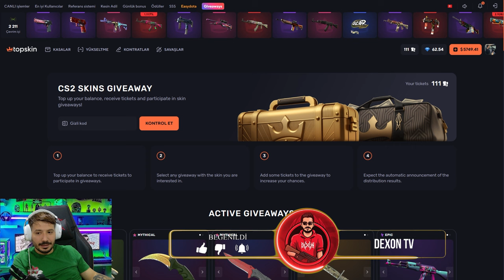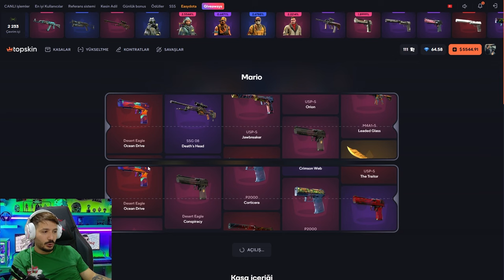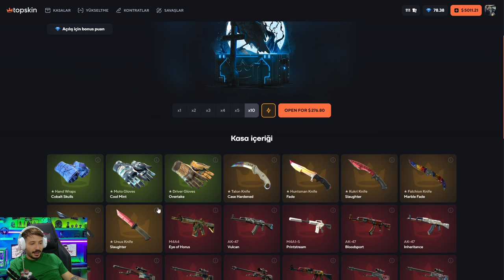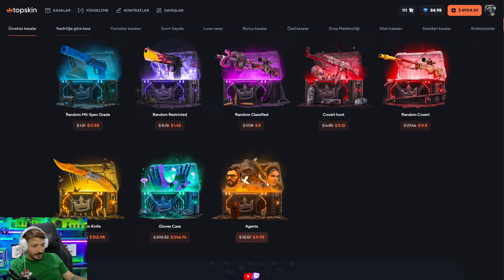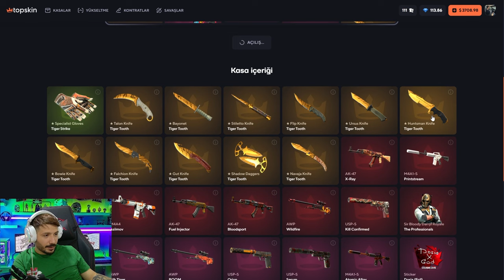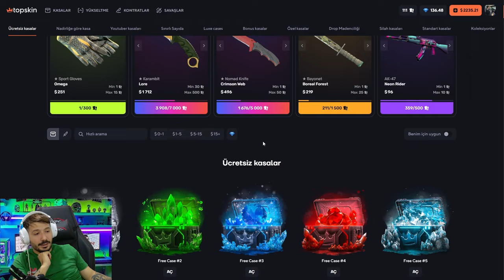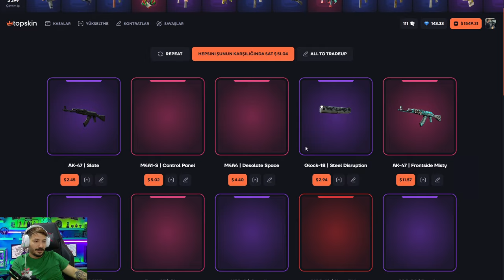5000$ FIRE SERPENT OZEL KASA ACTIM topskin Promo Code топскин промокод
% 35 topskin Promo Code : 1DWW
топскин  промокод : 1DWW
Giveaway secret code: DEXONGW